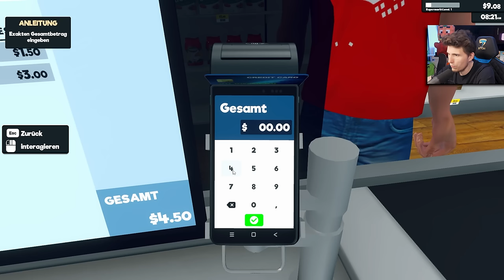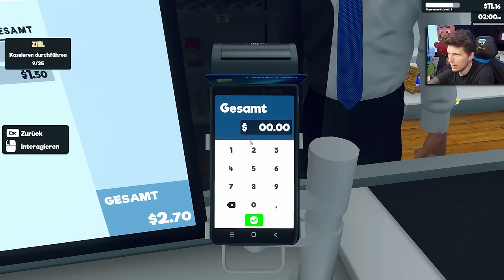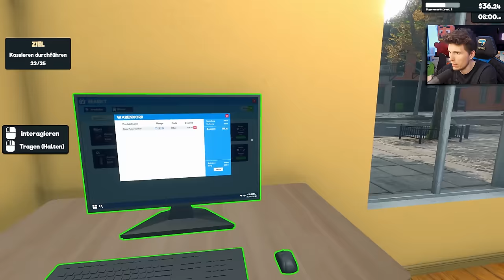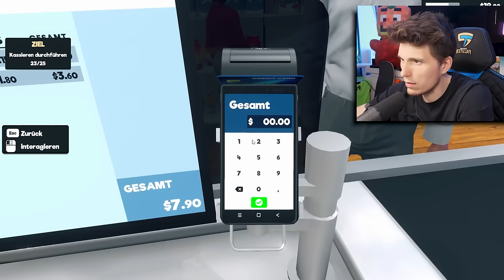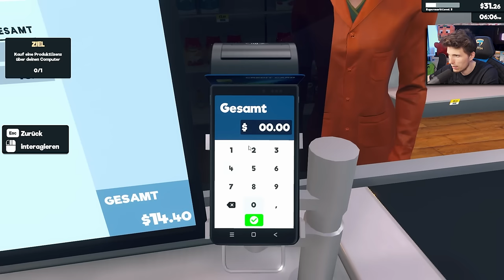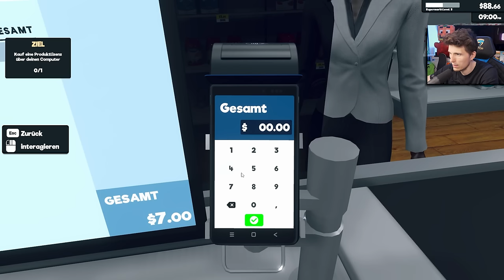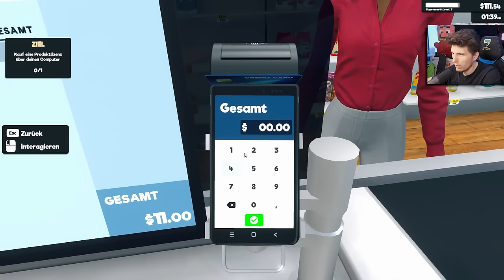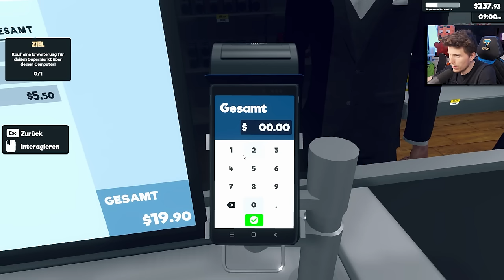Der Supermarkt Simulator 2024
Heute eröffnet der beste Supermarkt Deutschlands! Viel Spaß beim Supermarkt Simulator.